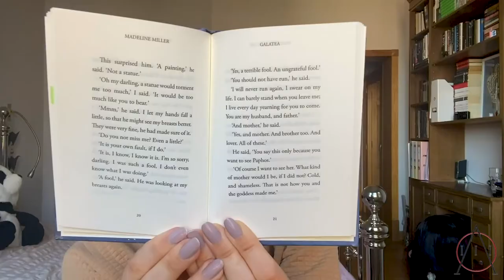Historian Reviews GALATEA by Madeline Miller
Probably the cutest little book I have ever bought, "Galatea" explores the aftermath of the famous myth of Pygmalion.

In Pygmalion's mythology, the sculptor decides he's going to carve his ideal woman out of marble. Once she is complete he names her Galatea, and the sculptor cries realising this woman will never be real. In Ovid's version, the goddess Venus (greek counterpart: Aphrodite) takes pity on him and turns Galatea into a living, breathing woman. In theory, they live happily ever after.

Miller's continuation of this myth suggests anything but a happily every after for this non-conventional couple. Playing on the themes woven into the original myth, Miller highlights the misogyny attached to Pygmalion - a man who only sees the value of a woman he created, one who does not exist outside of himself, and one who lives up to his standards of what a woman should be. Galatea, to Pygmalion, is perfect, obedient, quiet, and without a single blemish both physically and morally.

All in all, it was a really compelling read. Quite dark I must admit, but interesting nonetheless. I thought Miller did a great job in paying homage to the original myth, while also guiding the tale into darker waters (and yes, that is a reference you will only understand if you've read Galatea). However, there's no way of critiquing this on an educational spectrum, given that the short story isn't necessarily a retelling. Therefore I would advise people who want to read this story to also read the original myth in order to fully appreciate what Miller has used as a springboard for her own narrative.